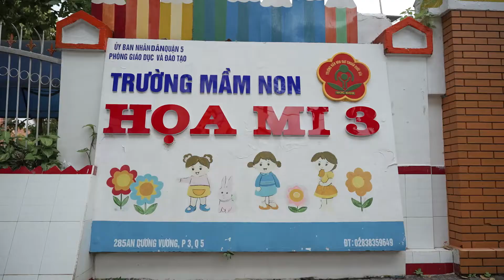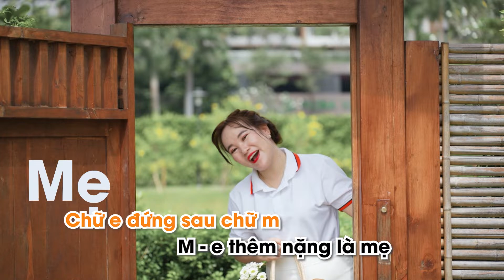Karaoke Khi Bé Đánh Vần Đỗ Tuyết Nhi